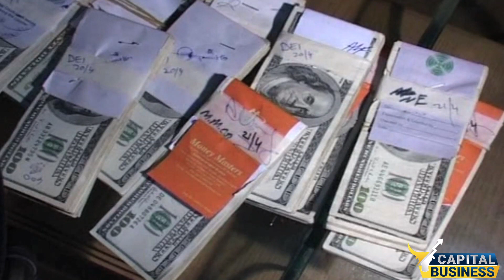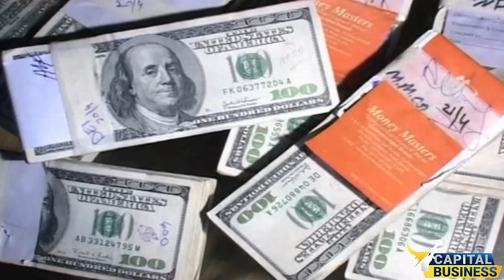Dollar Price Decreased in Pakistan | New Rate of Dollar in Open Market | Capital Business